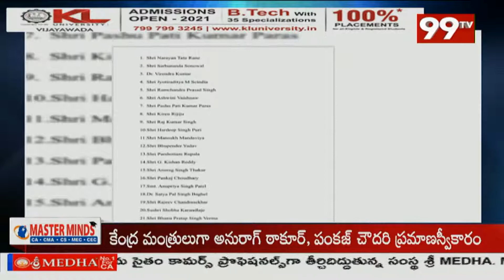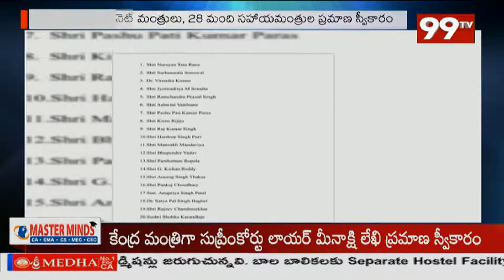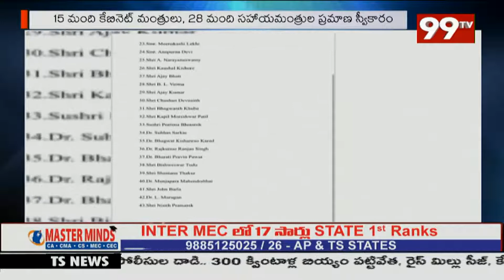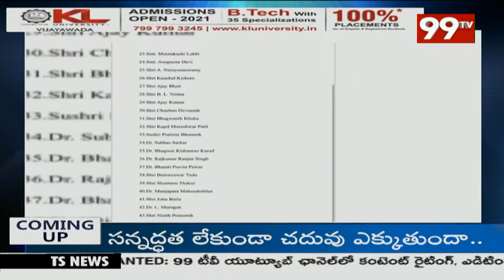15 మంది కేబినెట్ మంత్రులు, 25 మంది సహాయమంత్రుల ప్రమాణ స్వీకారం | Narendra Modi | Ram Nath Kovind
15 మంది కేబినెట్ మంత్రులు, 25 మంది  సహాయమంత్రుల ప్రమాణ స్వీకారం | Narendra Modi | Ram Nath Kovind  | 99TV Telugu
99TV Telugu LIVE | AP News | Telangana News | 99TV Telugu Live TV Channel